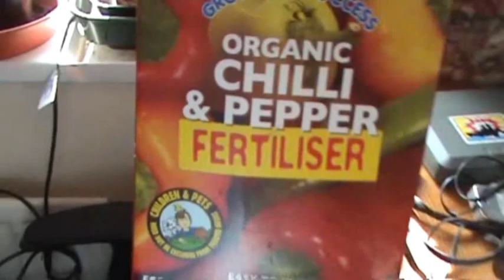Eating some moruga scorpion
me Eating some moruga scorpion i may be mad but i didn't fancy being ill again son only had a bit